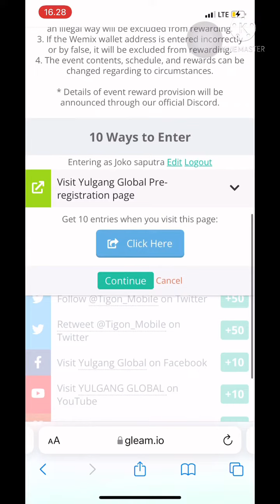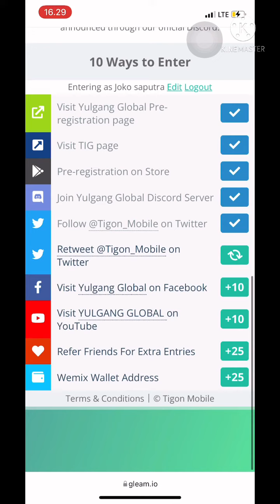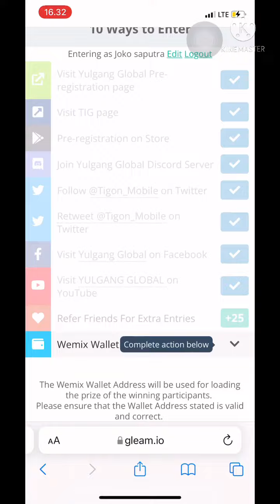AIRDROP WEMIX TIG TOKEN !!!JANGAN SAMPE TELAT 10 TIG 2 WEMIX!!!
Jika ada yang tidak dimengerti bisa ditanyakan di kolom komentar yea bro 😁

Note : Token sewaktu-waktu akan hilang karena batas waktu yang telah ditentukan oleh dev.
          oleh karena itu kalian harus cepat-cepat.

"Semua keputusan ditangan kamu masing2 karena token dan Coin harganya yang sangat fluktuatif.
Channel ini tidak menuntut kamu untuk membeli , kita sarankan untuk ikutan yang gratisan saja, untuk meminimalisir hal-hal yang tidak kita inginkan" . Terima kasih

Latest airdrop on trust wallet
Airdrops cryptocurrency
How to Claim Airdrop Tokens on Trust Wallet
How to claim crypto airdrop 2022
Crypto airdrop
Airdrop 2022
Latest new airdrop on trust wallet
Cryptocurrency airdrop
Crypto currency airdrops
How to withdraw airdrop on trust wallet
Nft
Doge
Dogecoin
How do I get airdrop
Free airdrop in trust wallet 2022
Free Airdrop
instant Withdrawal
airdrop token
free trust wallet token
airdrop new
air token airdrop
airdrop earn money
airdrop free
airdrop in cryptocurrency
airdrop terbaru
airdrops
airdrop 2022
airdrop instant withdraw 2022
airdrop token
earnathon withdrawal
new airdrop instant withdraw Cryptocurrency for beginners

garapan airdrop terbaru
airdrop gratis langsung wd
airdrop trust wallet
airdrop instant claim
cara klaim airdrop di trust wallet pemula
cara bermain trust wallet pemula
cara mendapatkan airdrop crypto gratis
cara dapat airdrop crypto
cara mendapatkan airdrop di telegram
instant claim free airdrop
instant claim token
instant claim airdrop
trust wallet instant claim